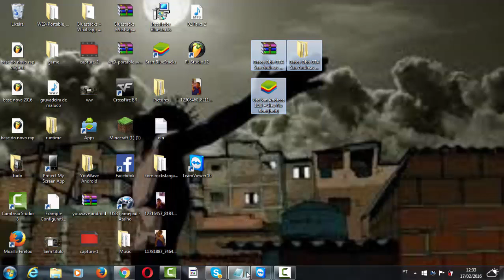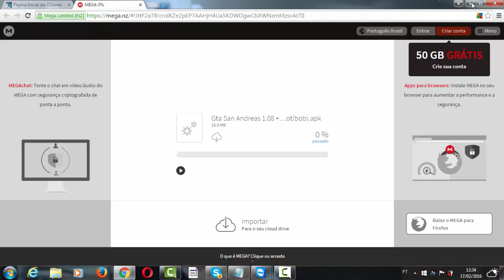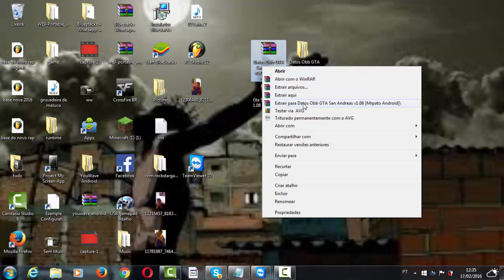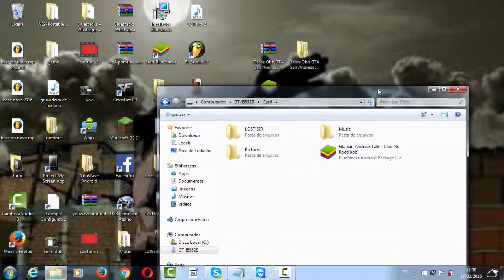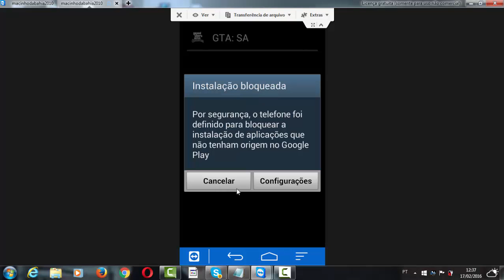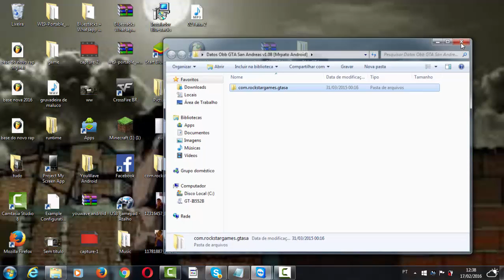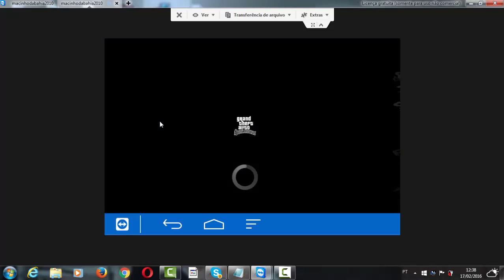como baixar gta no android